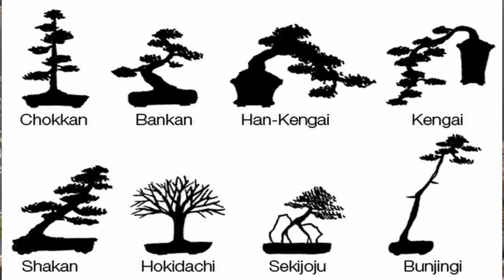C'est QUOI un BONSAÏ ???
Qu'est ce qu'un Bonsai? Dans cette vidéo, je répond à cette question.
Qu'est ce qui définis exactement un arbre miniature. Dans cette vidéo, vous découvrirez ce qu'est un bonsai, ainsi que les raisons pour lesquelles je suis passionné par ce hobby. Je vais également briser des idées reçues.

Nous commencerons par définir ce qu'est un bonsai, en expliquant son origine. Nous aborderons également les différences de taille entre les arbres en pots.
Ensuite, j'explique pourquoi j'aime faire du bonsai. Je partage mon expérience personnelle dans cette passion.

Nous poursuivrons en brisant les idées reçues sur les arbres miniatures, en abordant les mythes courants qui entourent cet art. Certains pensent que les bonsais sont des arbres torturés, j'explique pourquoi cela n'est pas vrai.
Enfin, nous aborderons les différents codes et styles de bonsai. Je vous montre les différences entre les styles traditionnels japonais et les styles plus modernes.

Au fil de cette vidéo, vous découvrirez tout ce qu'il y a à savoir sur les bonsais et pourquoi je suis un passionné de ce hobby fascinant.
Cette vidéo vous donnera une compréhension complète de ce qu'est un bonsai.
Alors, préparez-vous à entrer dans l'univers des bonsaïs, et laissez moi vous montrer pourquoi cette forme d'art végétal est si captivante et appréciée dans le monde entier !

 A   P R O P O S   D E   V I T A L   B O N S A I :
Je suis Bruno et j’aide les Bonsaïka à bien cultiver et entretenir leur arbres en pots tout en leur permettant de prendre du plaisir dans cette passion

Je partage avec vous mes 30 ans d'expérience dans la Culture du Bonsaï sur Youtube. Vital bonsai est une des premières chaînes Francophone, créer pour expliquer le plus simplement possible cette art aux bonsaïka.

NON cette pratique n'est pas réservé à une élite, mais accésible par et pour tous grace à mes nombreux Tuto.
 Vous êtes pressés ? Je peux vous former ou vous accompagner pour ressoudre vos problématiques et developper votre collection.

🟩 R E J O I N D R E   L A   F A N  Z O N E 🟩

L E   S I T E   I N T E R N E T :

M A C H A I N E T W I T C H

S O U T E N I R  L A   C H A I N E :

L A  B O U T I Q U E  V E T E M E N T S  :

L A  P É P I N I È R E  E N  L I G N E :

P A R T E N A I R E  :

HYDROZONE à Périgueux et à Brive